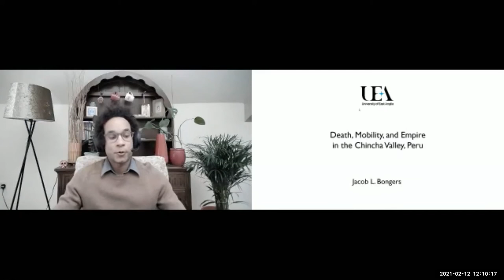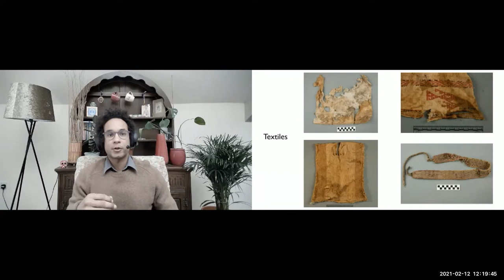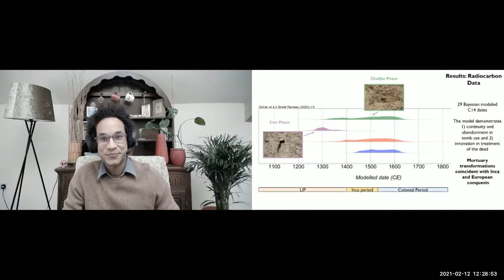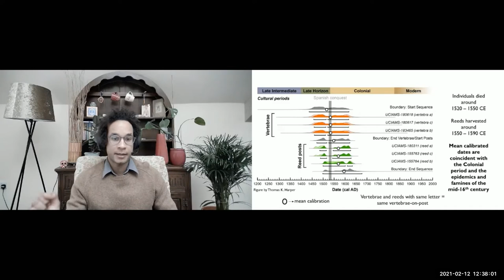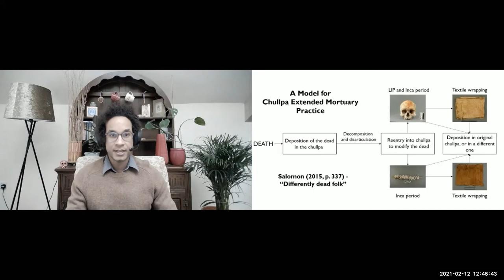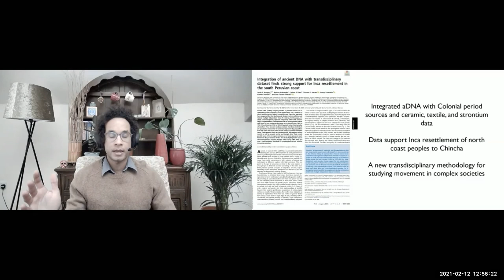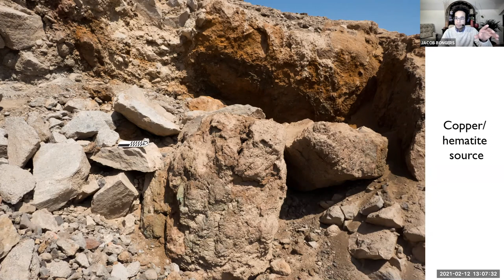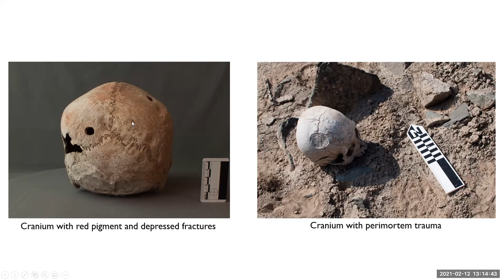Death, Mobility, and Empire in the Chincha Valley, Peru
Dr. Jacob Bongers

Senior Research Associate, Rise of Divine Lordships in the Ancient Andes project Sainsbury Research Unit, University of East Anglia

Indigenous groups develop strategies for dealing with imperial control when they confront expanding empires. One strategy in pre-modern Peru was mortuary practice, a means of expressing relationships among the living and the dead. To what extent and for what purpose did indigenous groups transform mortuary practices during periods of conquest? Who were the dead? To address these questions, I employ an approach that integrates archaeological data, ancient DNA (aDNA), and other lines of evidence to examine two distinct grave types—chullpas (above-ground and subterranean mausolea) and subterranean cists— in the Chincha Valley of the Peruvian south coast. These graves date to the Late Intermediate Period (1000 – 1400 CE), Late Horizon (1400 – 1532 CE), and the Colonial Period (1532 – 1825 CE). Results demonstrate that indigenous peoples sustained, abandoned, and created entirely new mortuary practices under Inca and Spanish rule. Genome-wide data from six individuals in two cemeteries coincide with ceramic, textile, isotopic, and sixteenth-century documents to suggest that the Inca moved individuals from the Peruvian north coast to the Chincha Valley. This research widens the scope of imperialism studies to include a mortuary perspective on the dynamics between empires and indigenous peoples and provides evidence of state-sponsored resettlement in the Andes.